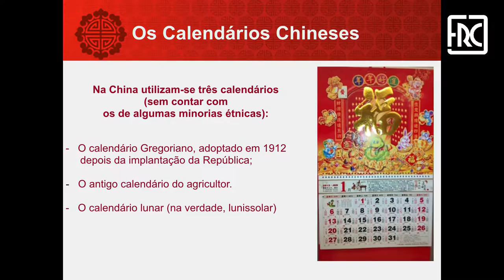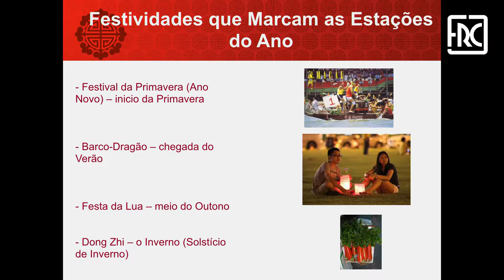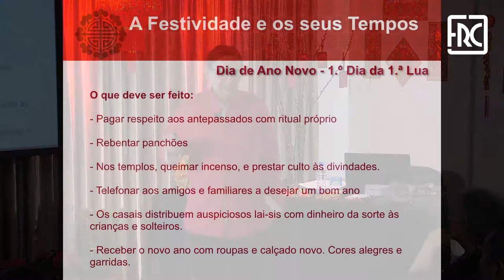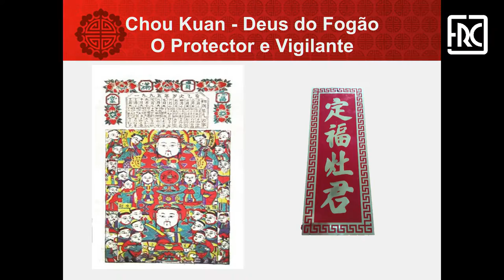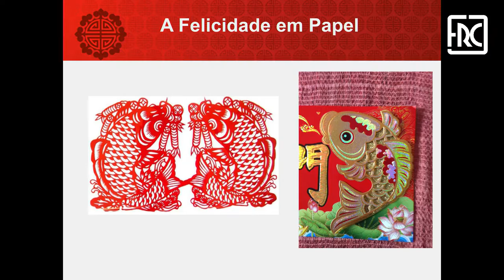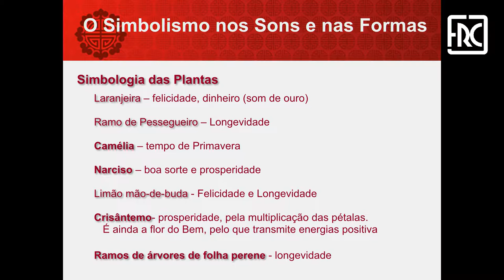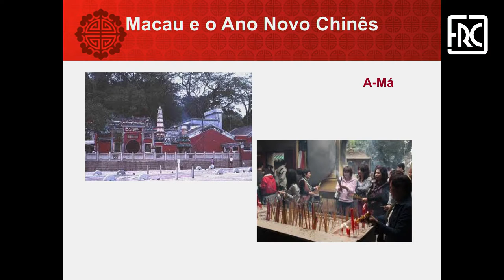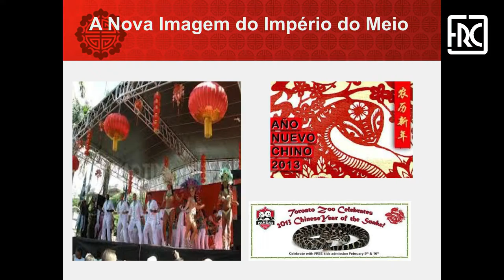2017.01.24 - O QUE É O ANO NOVO CHINÊS